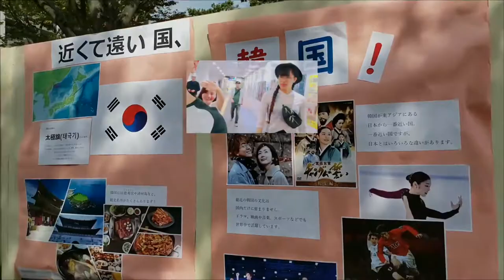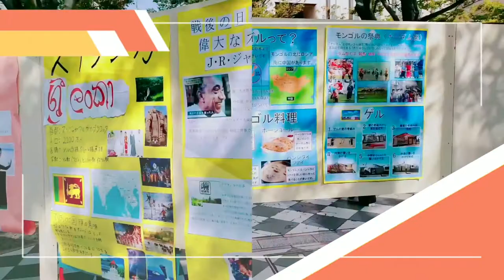Dasain Festival Celebrating Vlog In Japan 2019 || ネパールの大お祭りダサインのボロック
Dashain Festival is one of the most important Hindu festival which is celebrated all over Nepal delightfully. This festival usually falls in the month of September or October and is actually celebrated for 15 days. It starts from bright lunar fortnight (Shukla Paksha) and ends on the day of full moon (Poornima) according to Nepalese annual calendar. Hindus greatest festival, Dashain honors a great conquest of the gods over the evil demons. The symbol of power, Goddess Durga is worshiped during this festival.

On this channel, I upload videos about my lifestyle in Japan as a foreigner.
This channel is a personal blog. And I try to give you proper information in my video. I make a video based on my own experience. If you find any wrong information in my video please write down on comment box. Thank you.